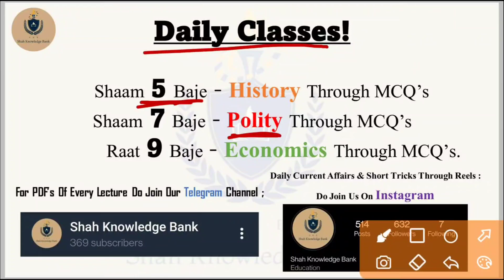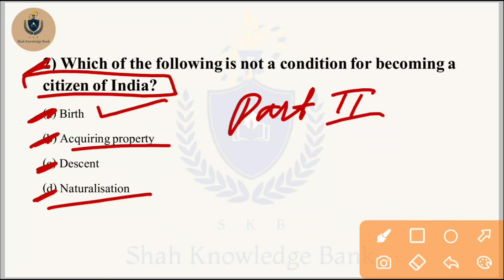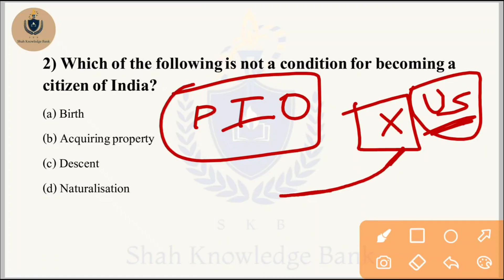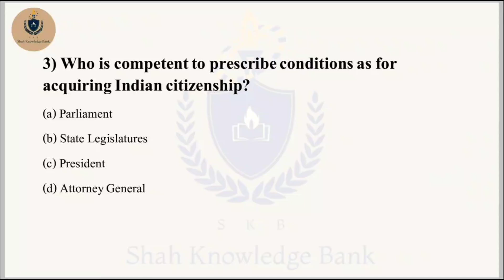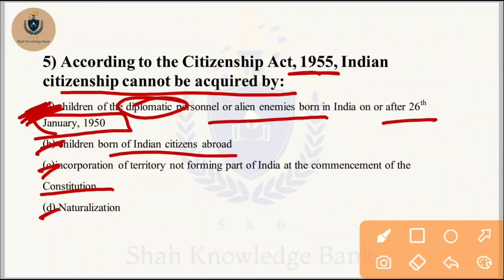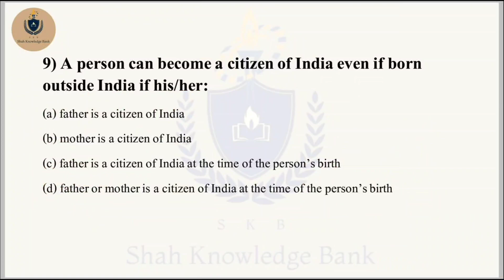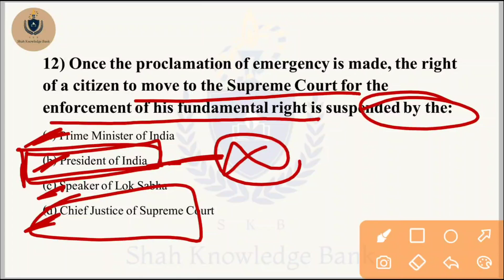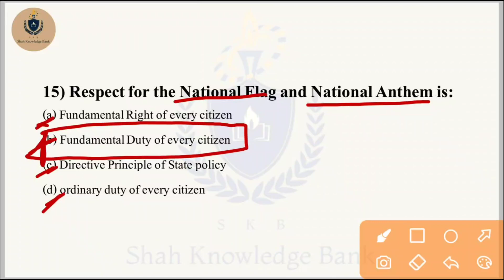Polity Through MCQ's | Most Important MCQ'S Part - 03 | By S H Shah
Most Important MCQ'S Of Indian Polity !
Part - 03

Daily Classes ; MCQ Series For Sure Shot Sucess
1) History - Daily Shaam 5 Baje

2) Polity - Daily Shaam 7 Baje

3) Economics - Daily Raat 9 Baje

Prepare Smartly !